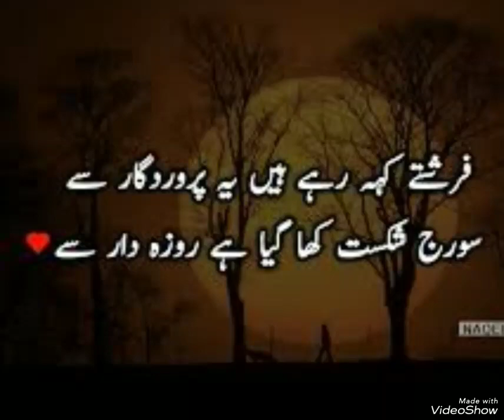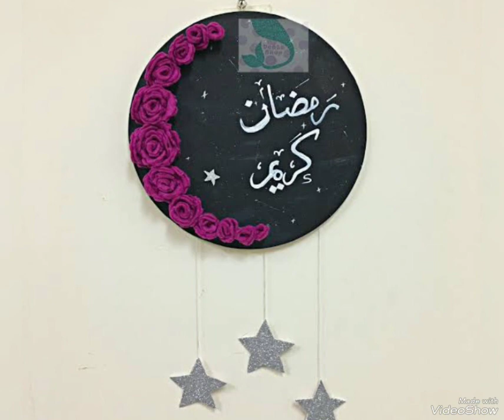Ramadan Mubarak dpz for Whatsapp 2023/Ramzan dpz for Instagram/Ramzan dp images/Ramzan dpz for girls